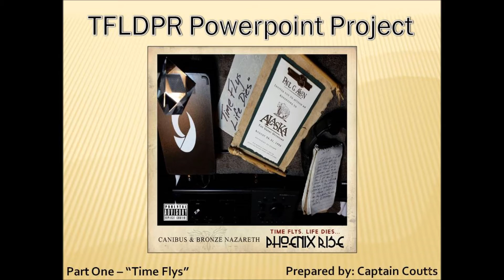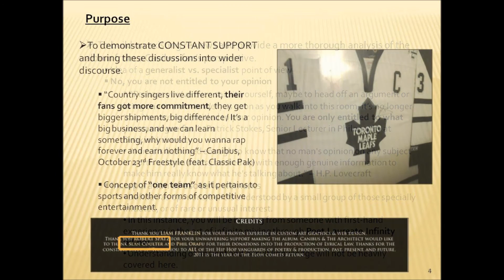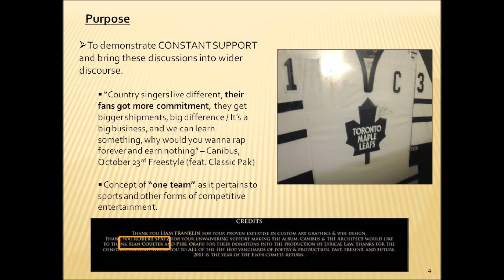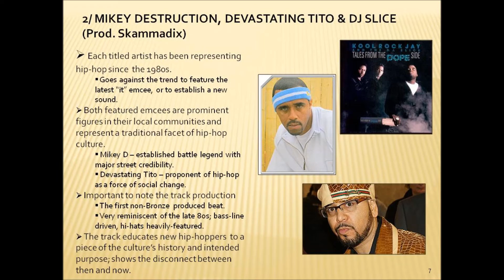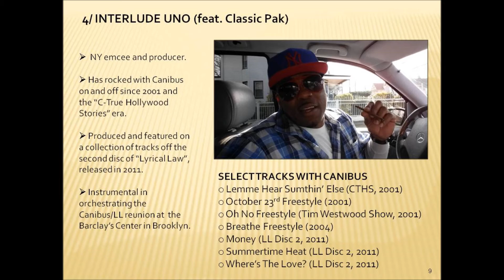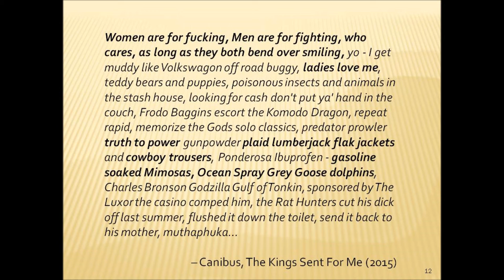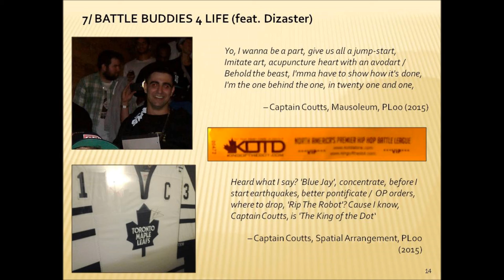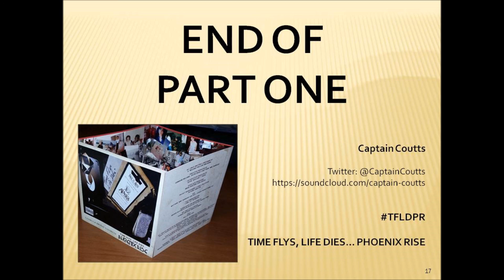TFLDPR Powerpoint Project - Part 01 - Time Flys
This is the first part of a three-part series meant to review and analyze the new album from Canibus and Bronze Nazareth: Time Flys, Life Dies... Phoenix Rise.

Let's keep the momentum going.

The views and opinions expressed in each presentation represent those of the author and do not reflect the official policy or position of Canibus and his team.

I reserve the right to adjust my personal stance based on the attainment of new knowledge, information, and facts pertinent to the information contained within.

Parts 2 & 3 of this series can be found at the following links: